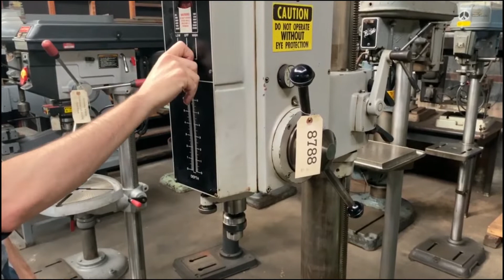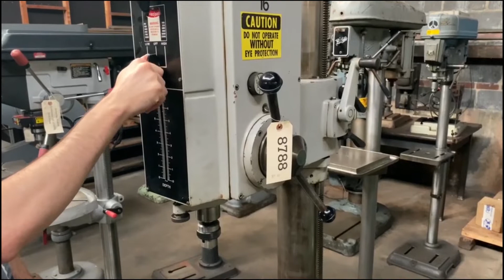Rockwell 24" Geared Head Drill Press with Power Down Feed, EFI-2P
Inv. # 8788